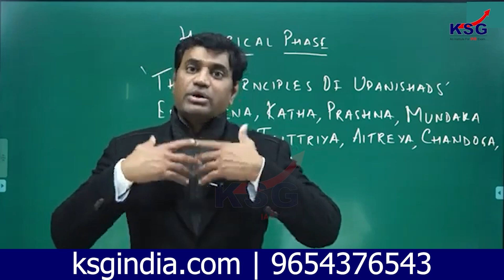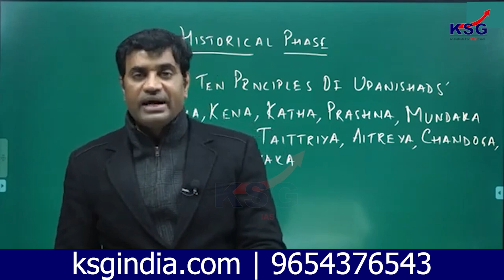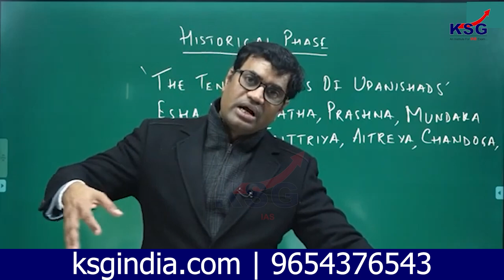Second Urbanisation and Mahajanapads | Rashid Sir | History Class Excerpt | KSG INDIA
Rashid Sir from KSG India dives into the era of Second Urbanisation and the rise of the Mahajanapadas in ancient India. The session explores how, after the fall of the Indus Valley Civilization, India saw the emergence of urban centres during the 6th century BCE. This phase, known as the Second Urbanisation, marked significant socio-economic and political developments.
Rashid Sir elaborates on the formation of Mahajanapadas, which were large kingdoms and republics, and discusses their role in shaping early Indian society.

Welcome to KSG IAS, we are a well-known IAS Coaching Institute India preparing candidates for the Civil Services Examination at all three levels – PT Mains & Interview.

Together, let’s turn your dreams into reality. Join us today and give yourself the best chance of success.💐

KSG Branches
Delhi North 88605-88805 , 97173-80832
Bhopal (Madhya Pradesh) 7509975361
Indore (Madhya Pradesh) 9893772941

to learn more about New Batches at our Centres